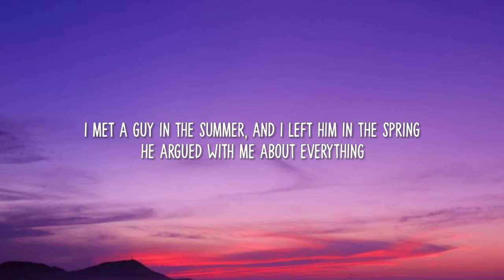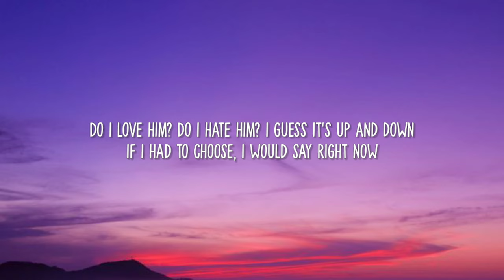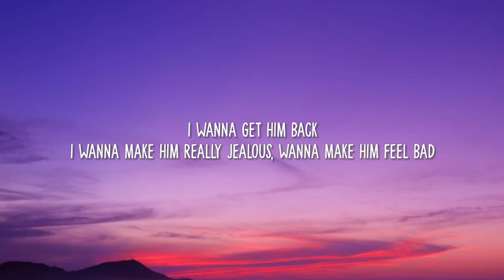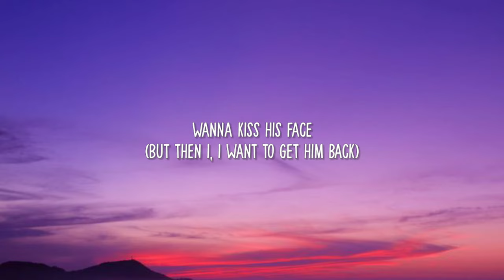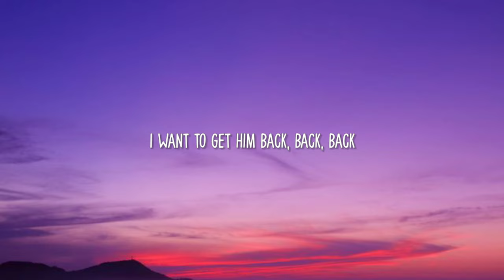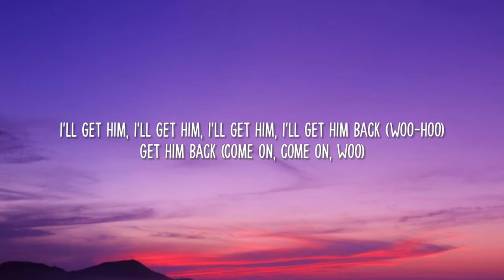Olivia Rodrigo - get him back! (Lyrics) | I wanna key his car, I wanna make him lunch [Tiktok Song]